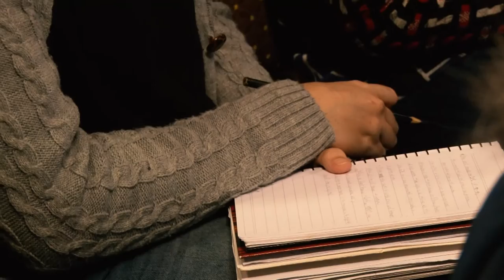CEP - Jean Louis Comolli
De lo fotoquímico a lo digital - Jean Louis Comolli.